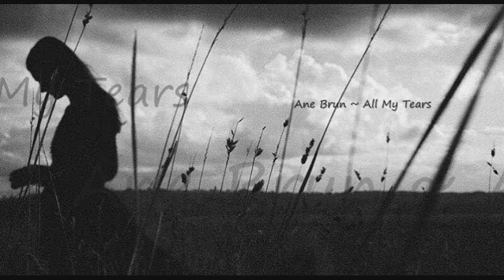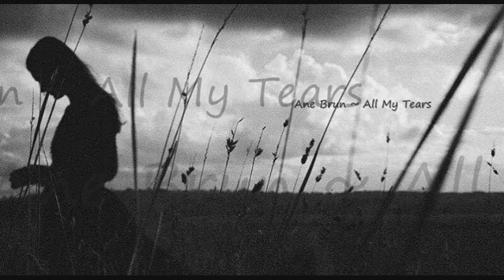Ane Brun ~ All My Tears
Artist ~ Ane Brun ~
Song ~ All My Tears ~
Album ~ Rarities ~